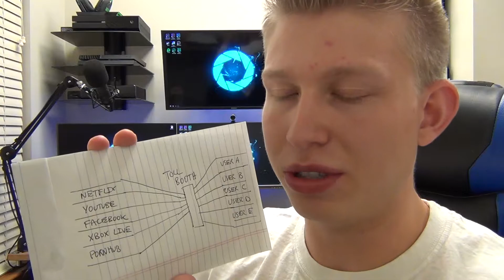INTERNET OVER AS WE KNOW IT? | NET NEUTRALITY | BROKEN DOWN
Will Net Neutrality be the downfall of the internet as we know it. Alex from Lokey Tech explains the impact it might have.